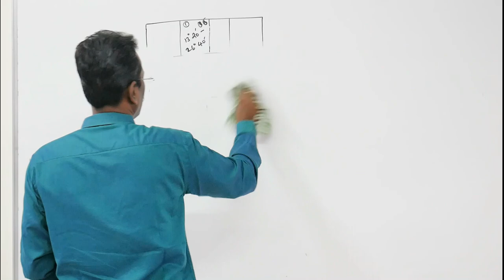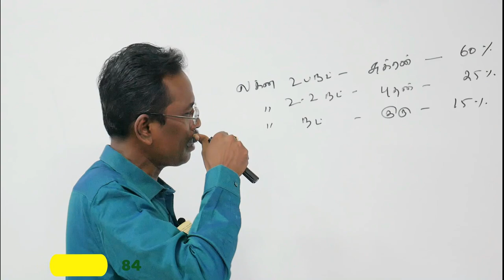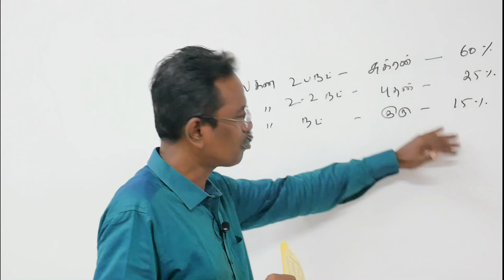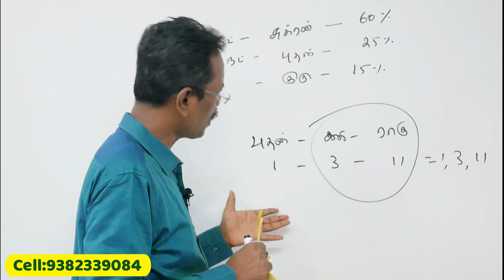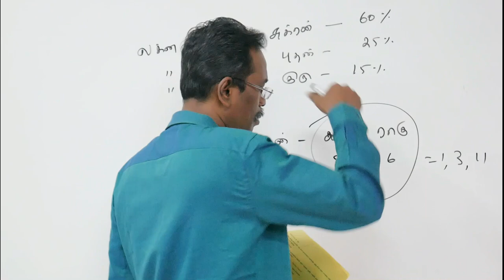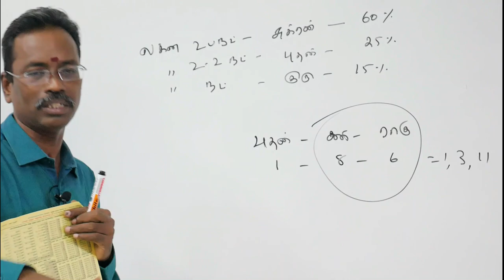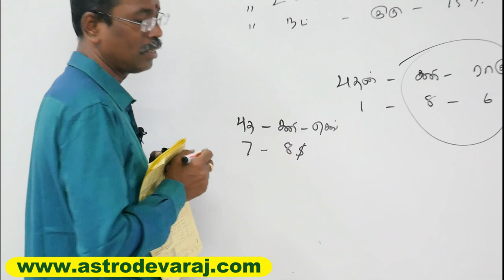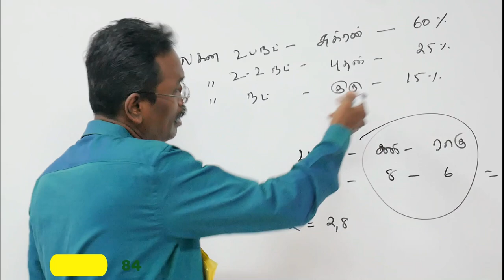KP Astrology in Tamil, பாவமுனைகளில் வலிமையானவர் யார்?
*   புதிய அன்பர்கள் கவனத்திற்கு :

1. சூரியன் முதல் கேது வரை கிரக காரக விளக்கங்கள் பற்றின  you tube  play list videoக்களை கீழ்கண்ட லிங்கில்  காணலாம்  *

2. லக்னம் முதல் 12 பாவ காரக விளக்கங்கள் பற்றின  you tube  play list videoக்களை கீழ்கண்ட லிங்கில்  காணலாம்  *

3. பாவ தொடர்பு என்றால் என்ன ? என்பதை தெரிந்துகொள்ள கிழ்கண்ட you tube  play list videoக்களை  பார்க்கவும்.

4. கே.பி ஜோதிட முறையில் ஜாதக ஆய்வுகள்  பற்றின  you tube  play list videoக்களை கீழ்கண்ட லிங்கில்  காணலாம்  *

5. கே.பி. ஜோதிட முறையில் திருமணம் எப்போது நடக்கும்  பற்றின  you tube  play list videoக்களை கீழ்கண்ட லிங்கில்  காணலாம்  *

சிவந்தாங்கல், சிக்கராயபுரம்,
குன்றத்தூர், சென்னை- 69
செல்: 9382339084